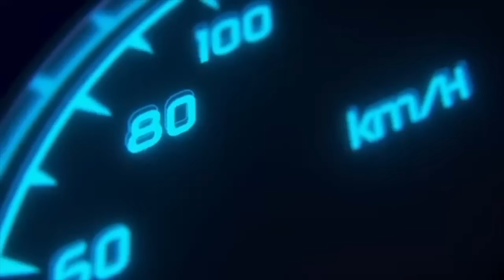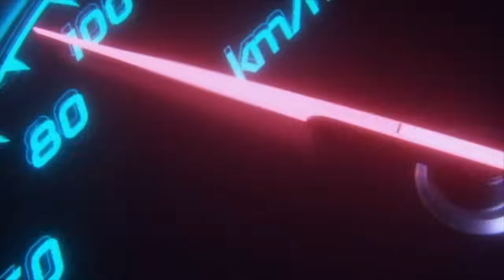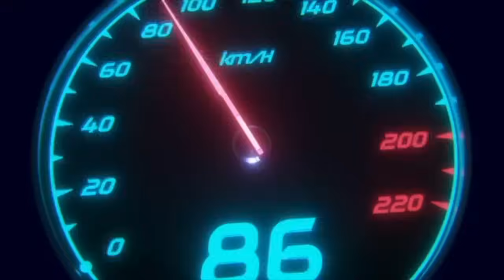Raja Kandas di Bawah Pasar HSR Berkah Mobilindo Banyak Stok Baru Banting Harga Mobil Bekas Murah